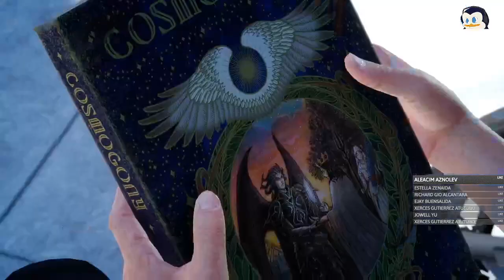Final Fantasy XV - Part 6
Final Fantasy XV - No Commentary Gameplay
Thank you Chocobos!! Touching Lightning and retrieving the Regalia!!